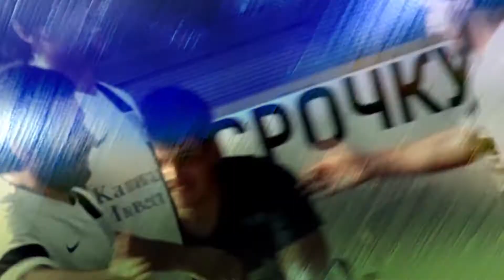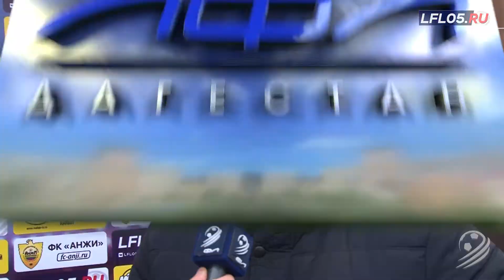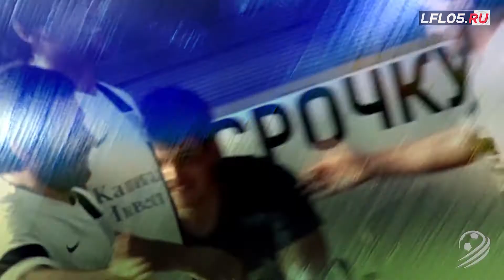ПОРТ - АНСАЛТА. Обзор матча 7-го тура Премьер-лиги 2017/18